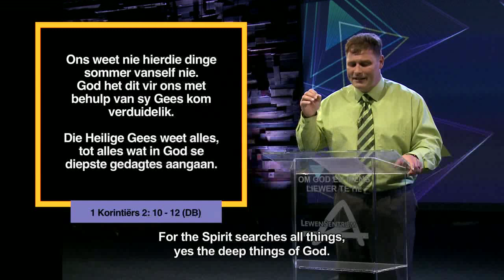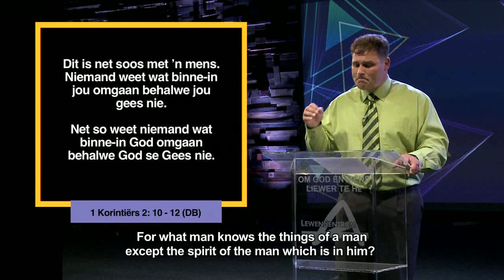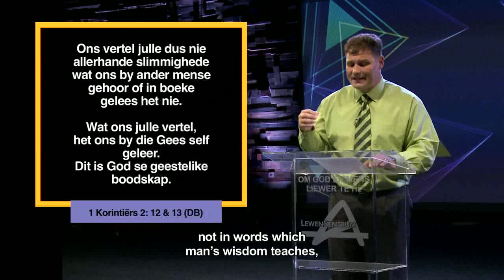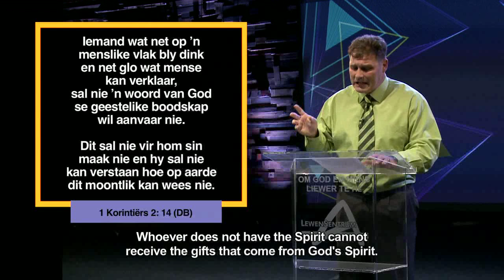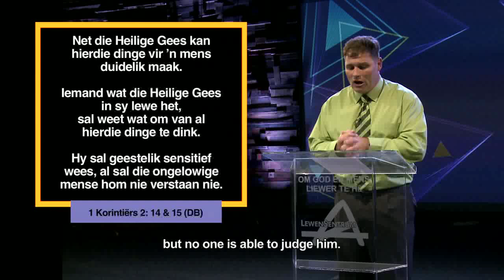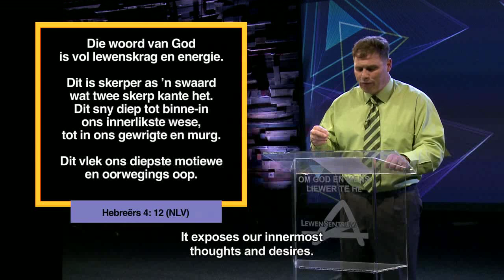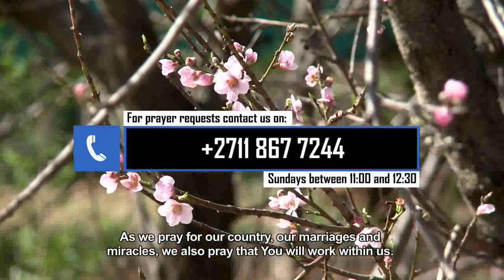Die Woord Erediens S2 Episode 04 - 10 September 2017